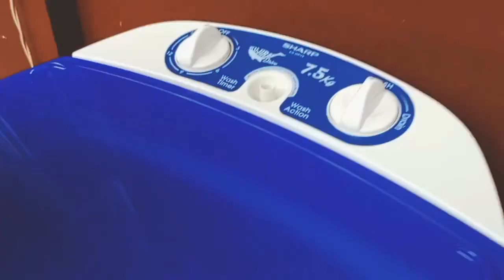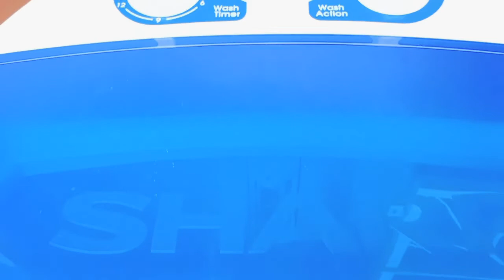HINDA NA ULIT MAHIRAPAN ANG JUNTIS